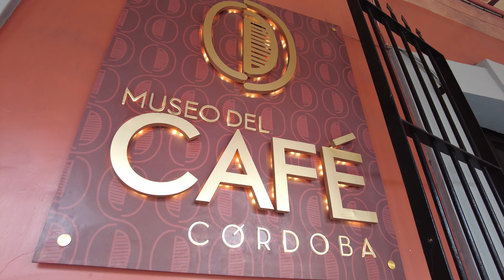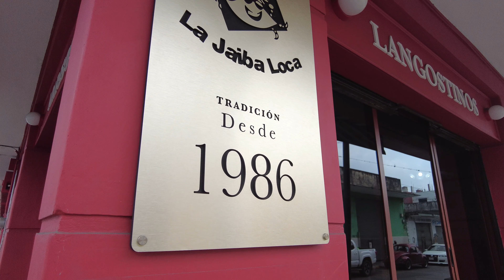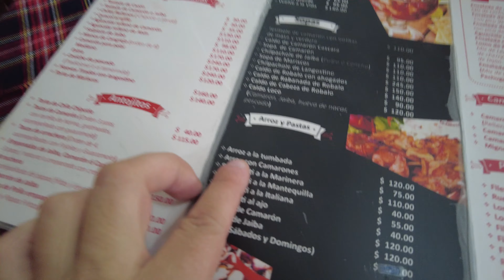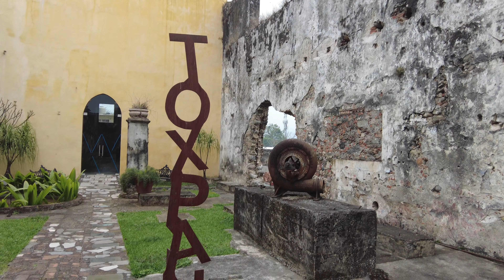🇲🇽 CÓRDOBA, VERACRUZ | Why does NO ONE come here? | AMAZING MEXICAN Seafood! | MEXICO TRAVEL 2022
🇲🇽 CÓRDOBA, VERACRUZ - Hola amigos and welcome to the first video from my Mexico Travel 2022 series! We're in Córdoba and Orizaba, Veracruz for the next 2 videos, exploring a state which has eluded me for years on my previous Mexico trips! Why does no one come here?

Prepare for amazing Mexican seafood with the awesome Arroz a la Tumbada, a great example of Mexican food (comida Mexicana, or comida Veracruzana!), an insane ruined hacienda in Toxpan, formerly a sugar mill, and a walk around a Mexican city which has a lot to offer!

If you're looking for places to visit or things to do in Mexico, Córdoba is a great option as a lesser-known city with no expats or foreigners! (at least I didn't see any!). Alternatively, if you are one of those people interested in moving to Mexico, Córdoba might be a possibility!

"Feel the Pressure" - Daxten

➡️TIMESTAMPS
00:00 - Córdoba Intro
01:26 - Palacio Municipal
03:49 - True Cross & Cathedral
05:10 - Where is Veracruz and Street Walk
06:40 - La Jaiba Loca (Crazy Crab)
09:29 - Absolutely Divine
11:00 - Yanga & Toxpan
13:14 - Sugar Mill
16:37 - Córdoba Top Tier
17:53 - See you in Orizaba

Cynthie Thomas, Tim Johns, Ian Ang, Judy Rubio, Jessica Alfaro, Brilliant But Blue, Maria Marquez, Barry P, Dawn Davis, Louis Puente, Marc Filippelli-Martinez, Two Brits Travel, Camila Paez, Graham Kennaugh and Greg Helton.